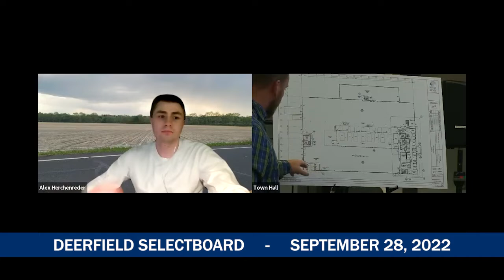Deerfield Selectboard - September 28, 2022